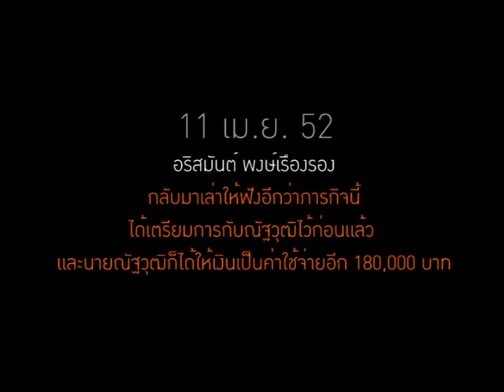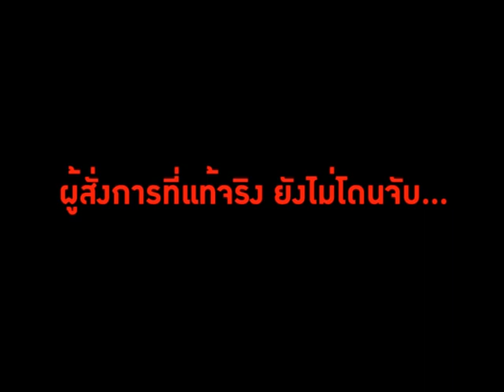ณัฐวุฒิ สั่ง อริสมันต์ บุกล้มประชุมผู้นำอาเซียน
11 เม.ย.52 ณัฐวุฒิ  ใสเกื้อ  เป็นคนสั่งให้เสื้อแดงบุกล้มผู้นำอาเซียน
...มีพี่น้องเราบางคน ซึ่งสับสนกับสถานการณ์ พยายามโทรมาถามผมว่ามีการบุกเข้าไปในโรงแรม ไม่ใช่นโยบายของทางเราใช่หรือไม่ มีการบุกเข้าไปในโรงแรม แสดงว่าคนเสื้อแดงบางส่วน กระทำการนอกเหนือจากแนวทางของเวทีใหญ่ใช่หรือไม่ ผมตอบว่าไม่ใช่เราบอกว่าต้องบุกเข้าไปในโรงแรม

หลังจากนั้น
11 เม.ย.52 อริสมันต์  พงษ์เรืองรอง กลับมาเล่าให้ฟังอีกว่าภารกิจนี้ได้เตรียมการกับณัฐวุฒิ ไว้ก่อนแล้ว และนายณัฐวุฒิก็ได้ให้เงินเป็นค่าใช้จ่ายอีก 180,000 บาท

...ภารกิจนี้เป็นภารกิจที่ผมพูดคุยกับณัฐวุฒิว่า มันต้องมีหน่วย มันต้องมีคนที่ดำเนินการกับคุณอภิสิทธิ์แบบถึงลูกถึงคน…
...ณัฐวุฒิโทรไป บอกว่าพี่กี้ร์ไม่ต้องรอแล้ว   ไม่ต้องรอ บุกได้ทันที
...ในขณะนั้น พี่ไวพจน์ของเรากำลังเป็นคนปลุกใจพี่น้องประชาชน ผมก็บอกว่าพี่ไวพจน์ สั่งคนเสื้อแดงเดินทางเข้าห้องประชุมทันทีเดินทางเข้าไปโรงแรมทันทีเพราะว่าณัฐวุฒิให้ตังค์มาแล้ว 180,000  ให้ตังค์มาแล้วแสนแปด โอ้โห สบาย... พี่กี้ร์พอหรือป่าวแสนแปด ผมบอกOK ไม่เป็นไรหรอก ผมจะใช้แสนแปดให้คุ้มค่าที่สุดกับการไล่ล่าอภิสิทธิ์ในครั้งนี้ ให้สำเร็จ